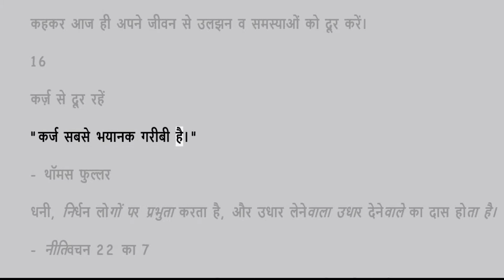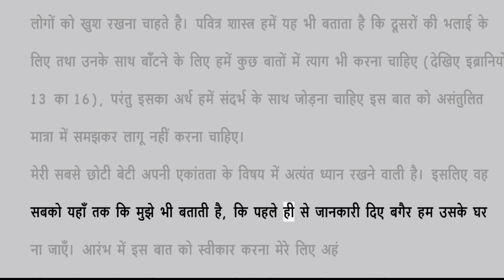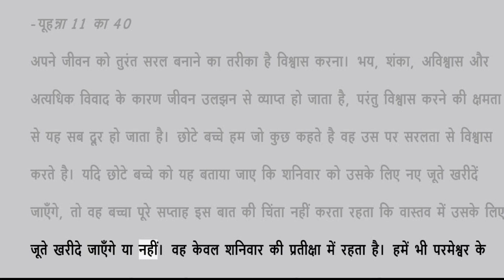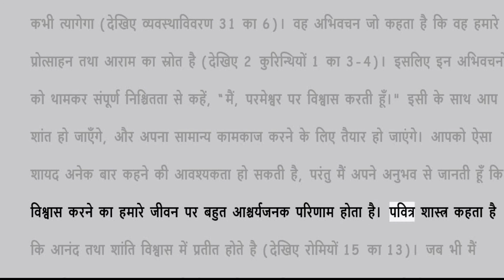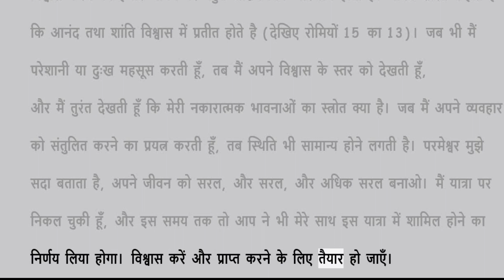🔴अपने जीवन को बदलिए। ।। by Joyce Meyer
GSH NEW CREATION or anyone from our ministry will never comment on YouTube asking for money. If you see someone do this, it is a SCAM, and please report to YouTube directly. Thank you

 GSH NEW CREATION या हमारी सेवकाई का कोई भी व्यक्ति कभी भी YouTube पर पैसे मांगने के लिए न तो comment करता है और न कभी करेगा। यदि आप किसी को ऐसा करते देखते हैं, तो यह एक घोटाला है, और कृपया सीधे YouTube को रिपोर्ट करें। धन्यवाद !

अपने जीवन को सरल बनाए | part 7 | by Joyce Meyer Ministries

दैवीय गुणों का विकास करना - Developing Godly Character Part 4 - Joyce Meyer

योएल की भविष्यवाणी तबाही का है संकेत?| Joel's prophecy is a sign of catastrophe?| Pas. Sachin Clive

क्यों सच्चे लोग सताए जाते है? - Why are honest people persecuted? - By Br Suraj

क्या आप अभिषेक के लिए मूल्य चुकाने को तैयार है ? || Bro. Suraj Premani ||

May god give you oil of joy - Joel osteen ( hindi ) | Joel osteen in hindi | You are amazing